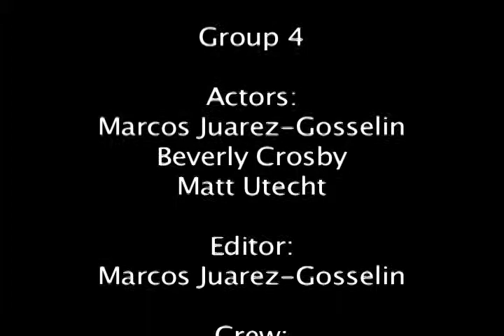Coach Commercial Remake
Lighting class, had to remake the lighting in this commercial